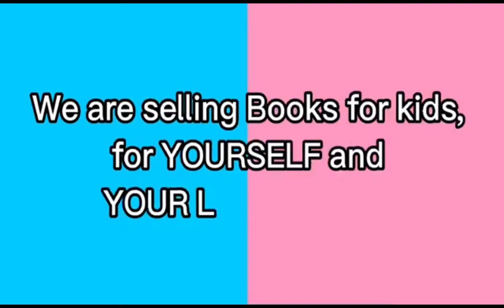🌎 Thank You Lord 🙏|| Thanks Sponsor||Naiharn Beach Phuket Thailand^_~